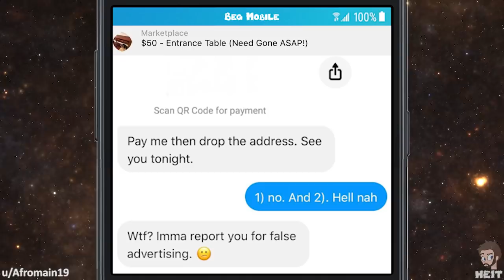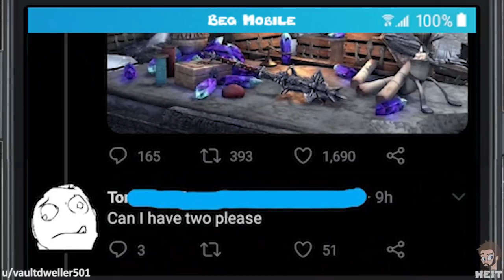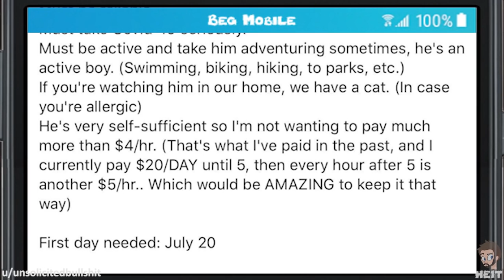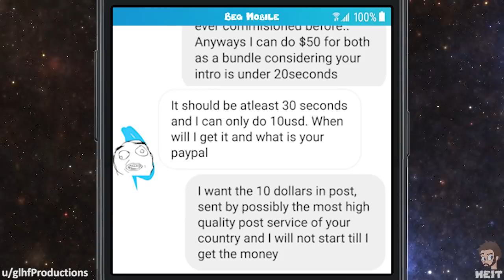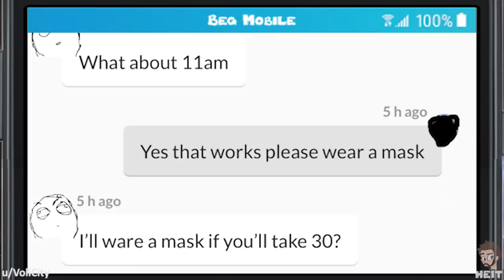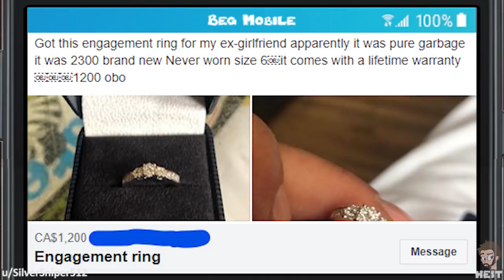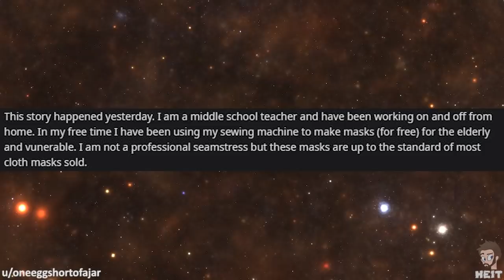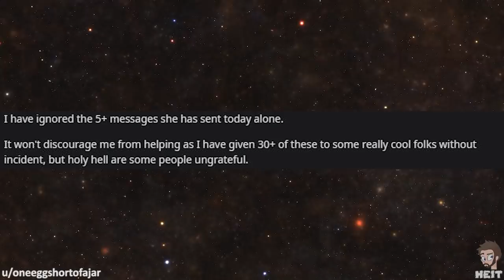WbW | Ep. 67 | r/choosingbeggars | "I didn't pay for it!"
You would think if someone is going to pirate a game, they would not announce it to the world, let alone a forum asking for help.. Well that very thing happens in this Episode of Walkback Wednesday and r/choosingbeggars, enjoy!!

📷 IMAGE CREDITS 📷